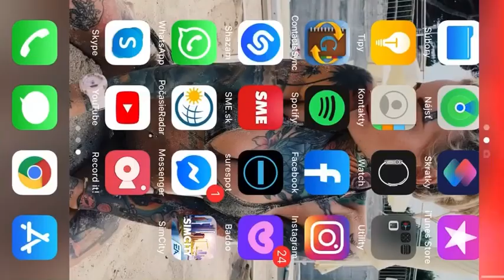SimCity BuildIt Latino American houses